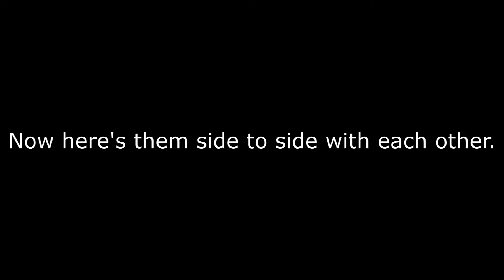Animation comparison between Glitchtale and Mob psycho 100!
I watched Mob psycho 100 a little while ago and I recognized how similar the animation was in the fight scene between Mob and Hanazawa to Frisk vs Betty in Glitchtale.